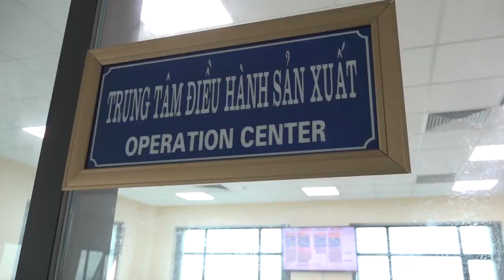Thao thức Thành phố Cảng - Cảnh Tình